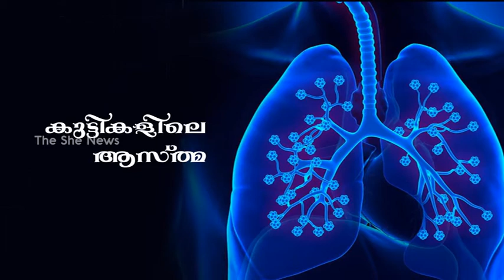🔴 DoctorsTalktime കുട്ടികളിലെ ആസ്ത്മ | Dr. Bhavya S, Consultant Pediatrician, SUT Hospital Pattom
കുട്ടികളിലെ ആസ്ത്മ
Dr. Bhavya S
(  Consultant Pediatrician , SUT Hospital, Pattom, Trivandrum  )